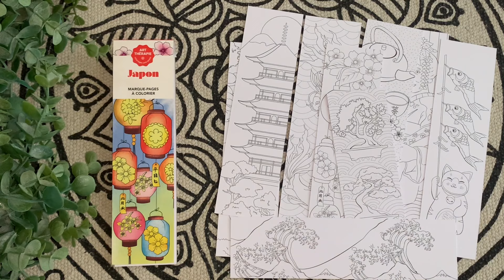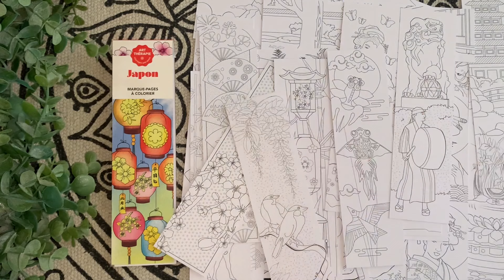Japon - Marque pages Hachette Art Thérapie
lien du bloc